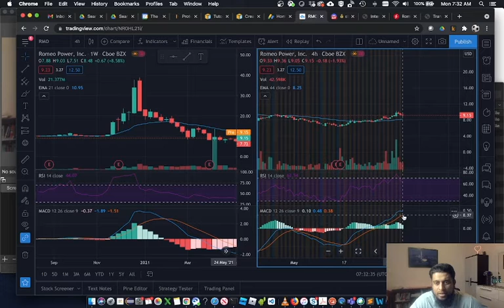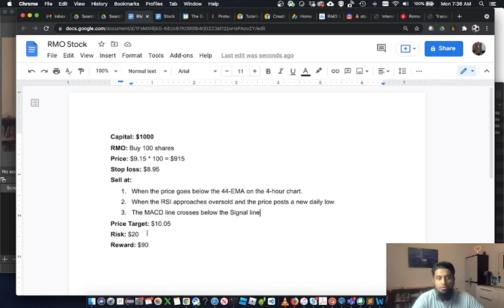RMO Stock Technical Analysis || Stocks to buy now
Romeo Power to combine with RMG Acquisition Corp. (NYSE: RMG), a publicly listed special purpose acquisition company with $234mm cash held in trust and a focus on disruptive technologies in the energy and industrial areas. Romeo has a lucrative order book with Customers Representing 68% Market Share of the Class 8 Truck Market in North America. There is also a significant upside from a Joint Venture with BorgWagner, the global tier 1 automotive supplier.